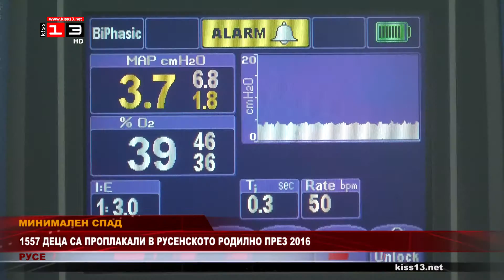Минимален спад на ражданията е имало в Русе през 2016